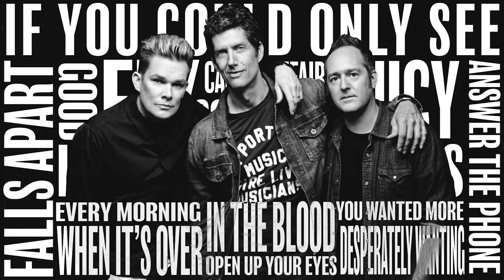BBBSEM Big Night: Ezra Ray Hart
Video credit: Ezra Ray Hart